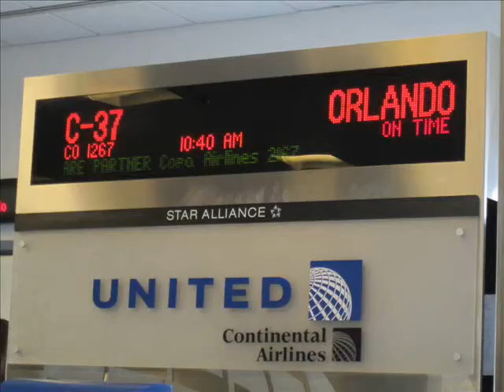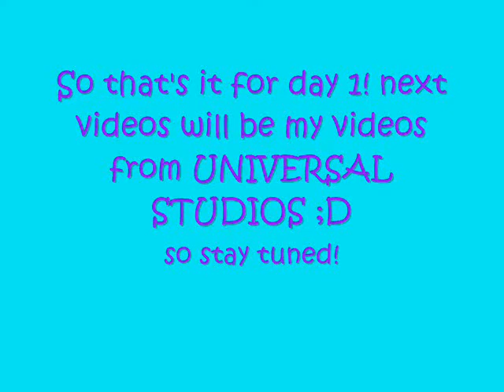First Day in Florida: Airplane + hotel tour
tommorow I'll upload my videos from the Islands of Adventure & Universal Studios! tell me what's your favorite part of the video! thanks!